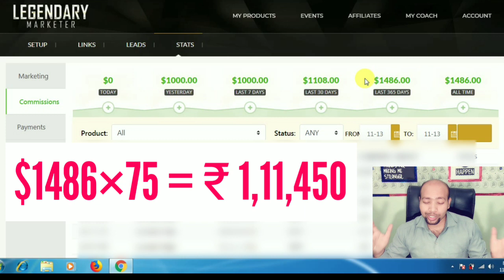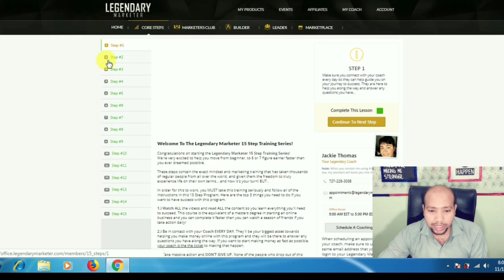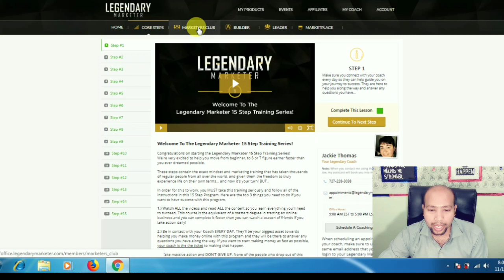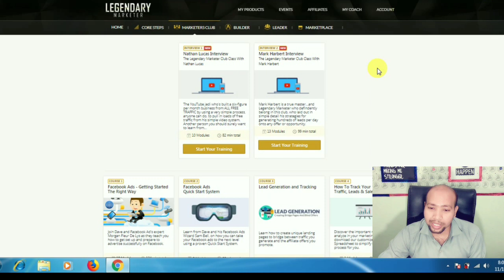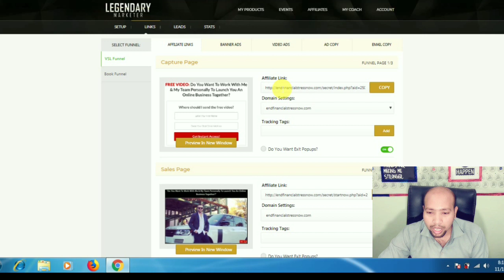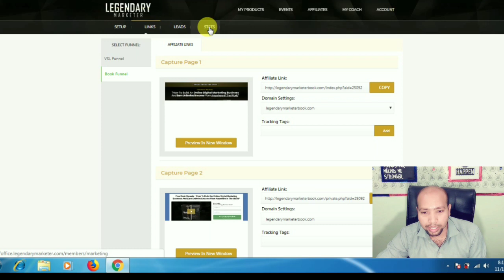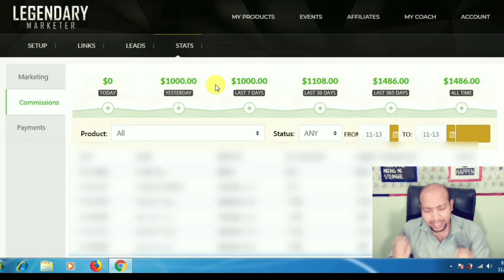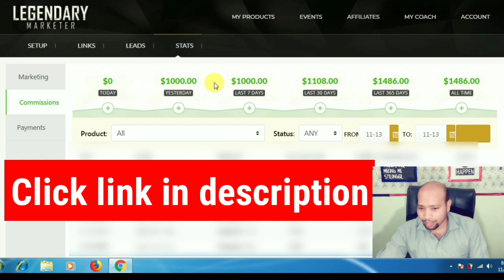🔥Legendary Marketer Review in hindi🔥 See How I Earned $1000 In 1 Day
PRAKHAR KULSHRESTHA
(Cash Influencer)
Proof $1000 in one day with Legendary Marketer india in hindi |Legendary Marketer Review cash influencer

About : CASH INFLUENCER is a YouTube channel, where you will find all the videos related to techniques and skills required for doing the online marketing business :)

TALENT APPRECIATOR
  india